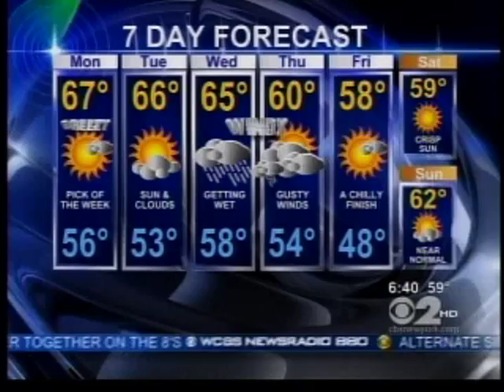Treetop Adventure Course on WCBS.mov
John Elliot, Weather Anchor, from CBS 2 News visits Treetop Adventure Course at Turtle Back Zoo!